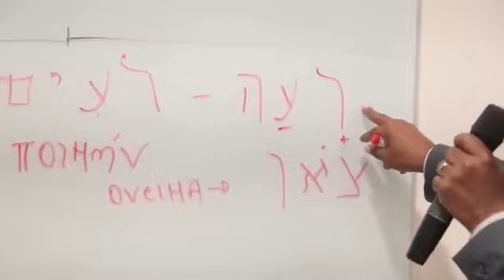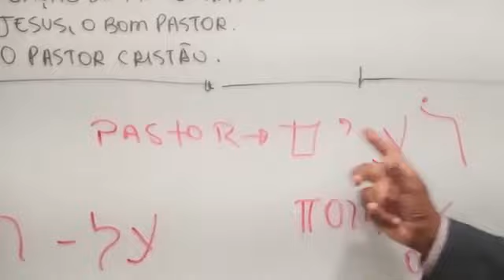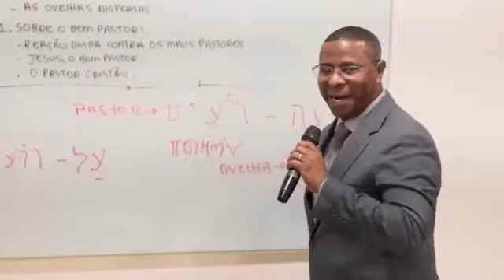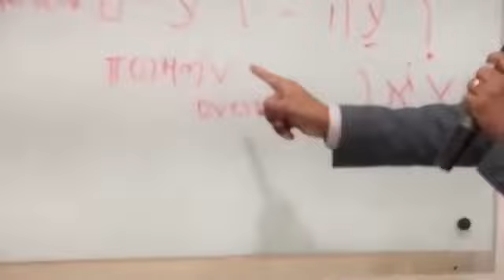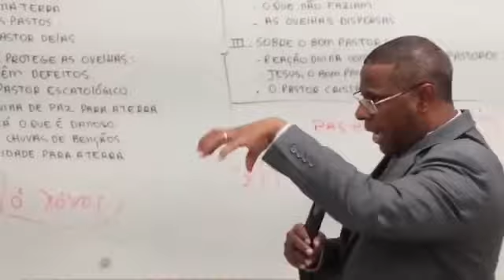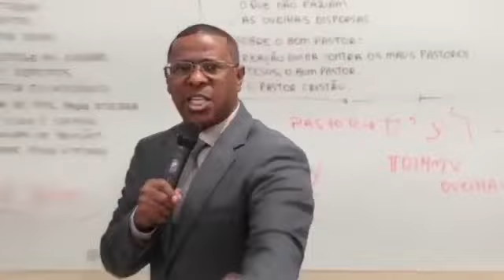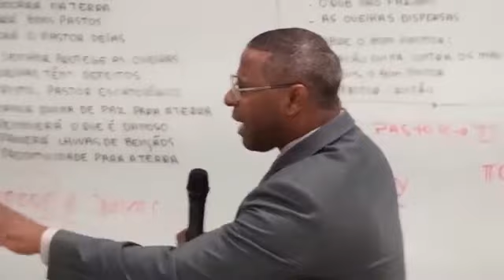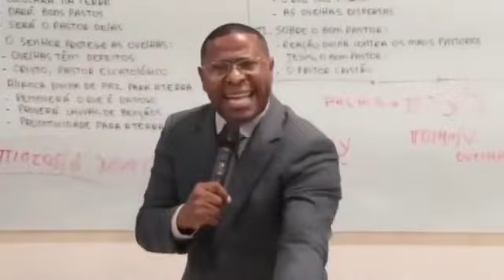O SIGNIFICADO DO PASTORADO- PR. OSIEL GOMES